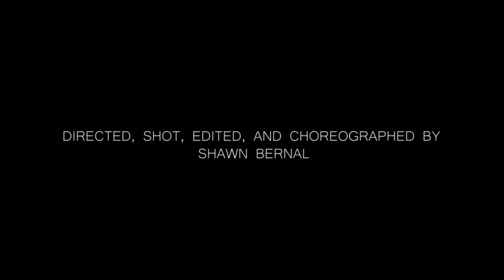Breck Robinson vs Mario Sanchez (Practice Fight 2)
Directed, shot, edited, and choreographed by

Performers
Breck Robinson (Brown)